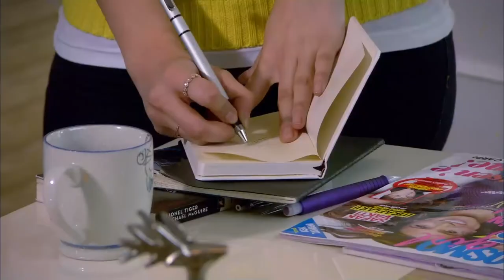Предложение Ильяса К Асие - Красная Косынка Турецкий Сериал 77 Серия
Красная Косынка Турецкий Сериал 77 Серия - Предложение Ильяса К Асие
Скажи Да